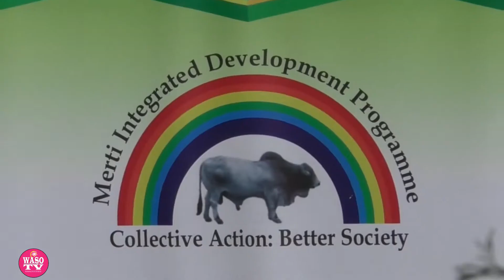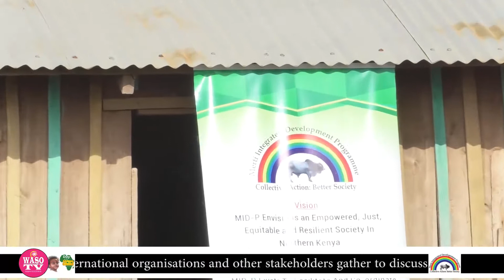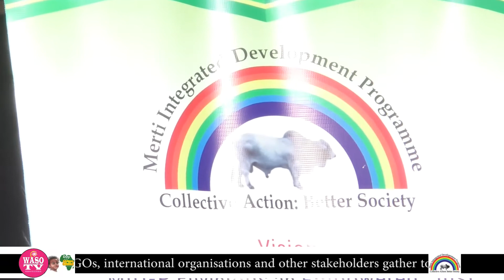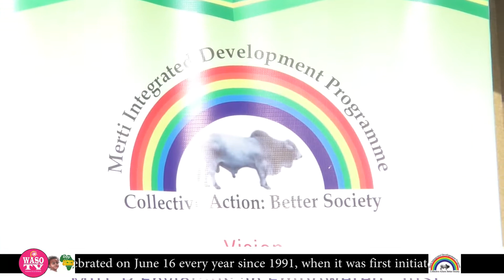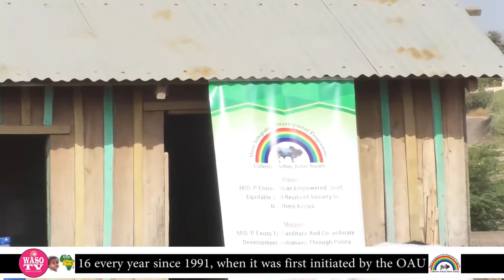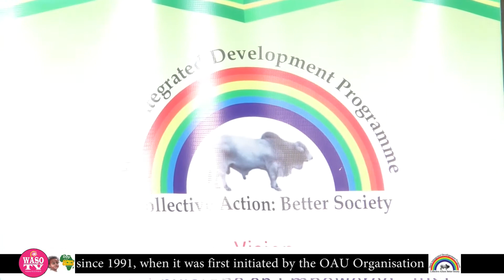Isiolo County Celebrates the International Day of the African Child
The International Day of the African Child has been celebrated on June 16 every year since 1991, when it was first initiated by the OAU Organisation of African Unity.  It raises awareness of the continuing need for improvement of the education provided to African children.

On June 16 every year, governments, NGOs, international organizations, and other stakeholders gather to discuss the challenges and opportunities facing the full realization of the rights of children in Africa.
Merti Integrated Development Program (MID-P)and Mercy Corps Kenya celebrate the International Day of the African Child at Bullapesa Primary School in Isiolo County on 16th June 2021.

 During the celebrations, over 100 pupils received dignity packs comprising of Sanitary pads, Soaps, tissue papers, face masks, and hand sanitizers fròm MID-P and  Mercy Corps Kenya.

According to the Executive  Director of MID P Mr. Molu Tepo, they decided to celebrate with the pupils who mostly are from vulnerable households, bearing in mind that most of the families have also been adversely affected economically by COVID-19 and this might have interfered with the accessibility of those vital necessities.

Mr. Molu appealed to other well-wishers to emulate the gesture and assist the school-going children in order to ensure their education is not interfered with, especially the girls who mostly are ever affected during menses due to lack of sanitary pads.